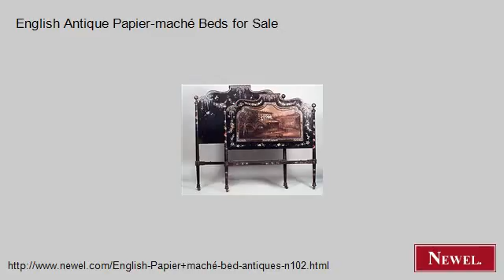English Antique Papier-maché Beds for Sale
- Newel.com: English Antique Papier-maché Beds for Sale (Newel Art and Antiques, New York City)